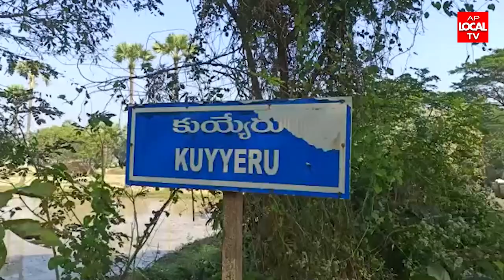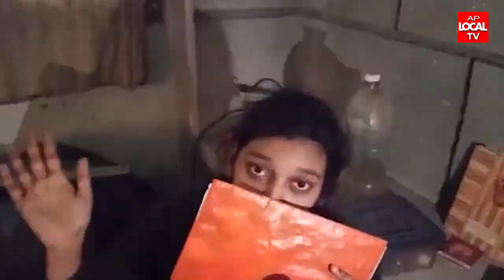కరోనాకు భయపడిన తల్లి కూతుర్ని కాకినాడ జి జి హెచ్ కు తరలింపు